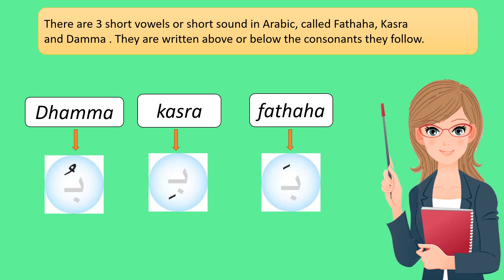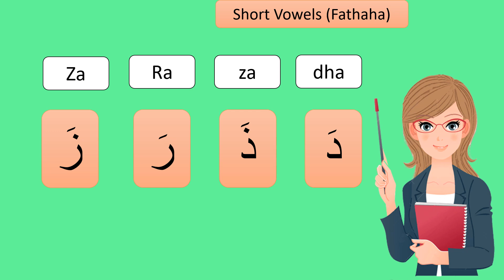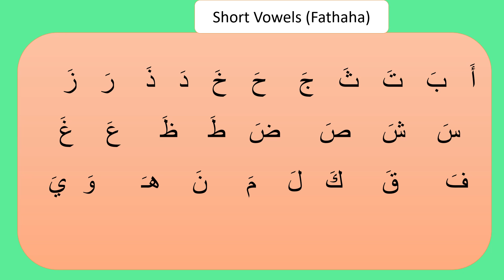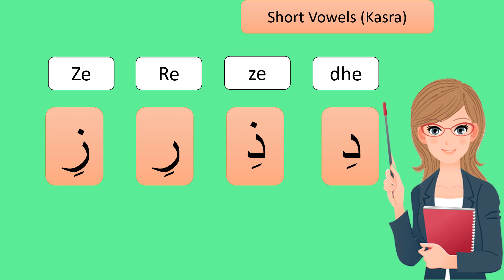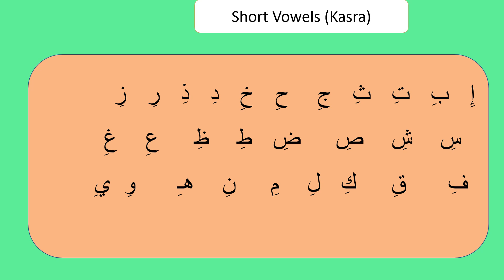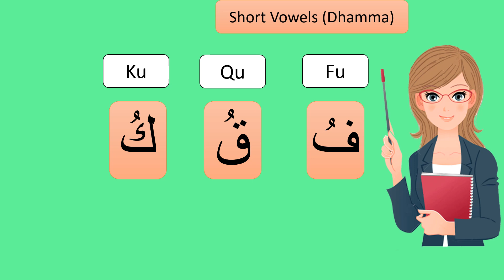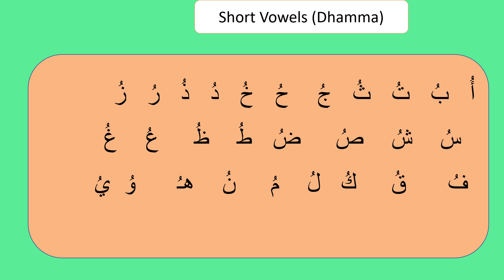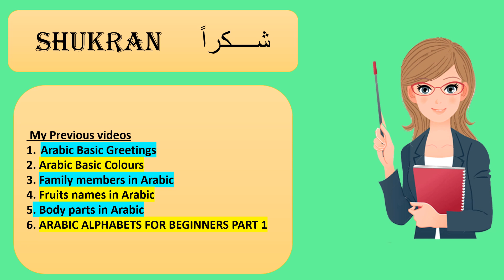Arabic short vowels. Part 2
My channel helps to learn Arabic  language in easy way.
ARABIC EASY LEARNING CHANNEL WITH ZEBIN